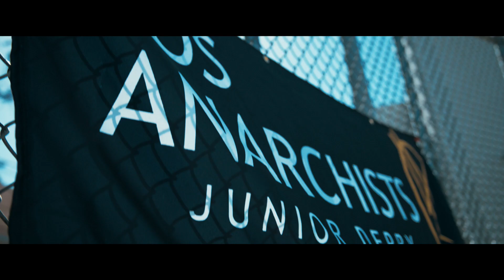Los Anarchists Present Roller Derby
Members of the Los Anarchists Junior Derby league talk about their experiences in roller derby and why they love the sport.

 Video by Meeno